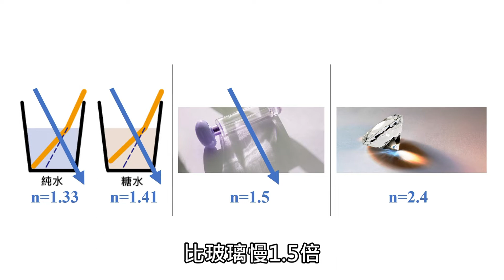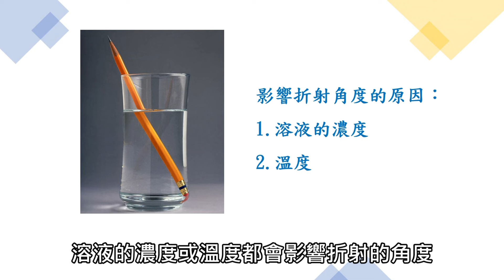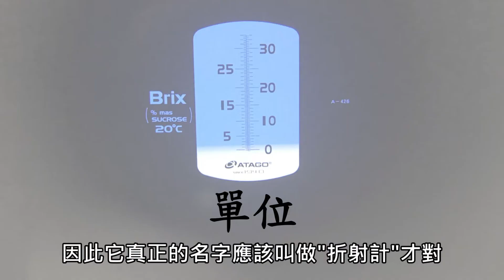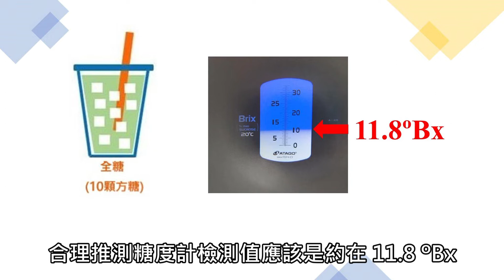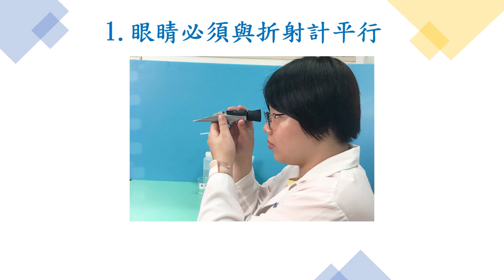折射計糖度計原理及操作cc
0:00 片頭
0:11 前言介紹
2:05 單位-白利糖度
4:15 如何使用手持式折射計
4:23 操作方法
6:50 使用優點及應用
7:12 注意事項
7:23 片尾